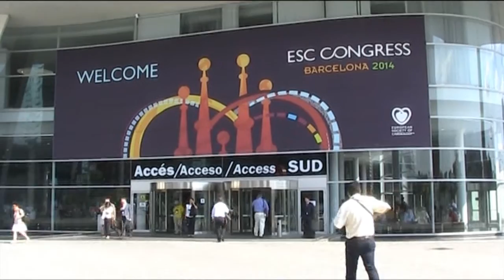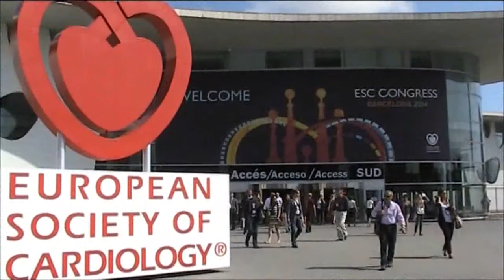Alirocumab, speranza per i pazienti con ipercolesterolemia familiare eterozigote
Al Congresso della Società Europea di Cardiologia (ESC 2014) che si è svolto a Barcellona, hanno avuto molto risalto gli studi sugli inibitori di PCSK9.

Ce ne parla il Prof. Claudio Borghi, professore ordinario di Medicina Interna Università degli Studi di Bologna e Direttore Unità Operativa di Medicina Interna, Azienda Ospedaliero-Unversitaria Policlinico S. Orsola Malpighi, Bologna